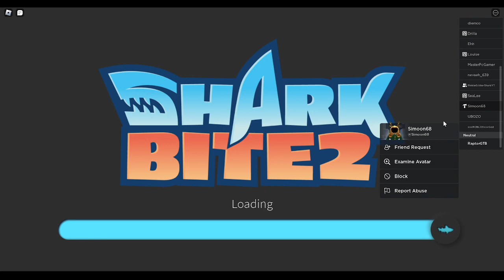i met Simoon68 in SharkBite 2 (Roblox)